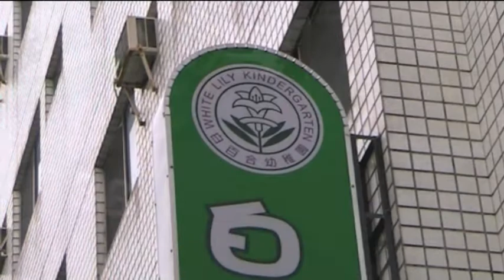Our Taichung neighborhood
These are some images from our neighborhood in Taichung. Hope it gives you a glimpse into our new home area.